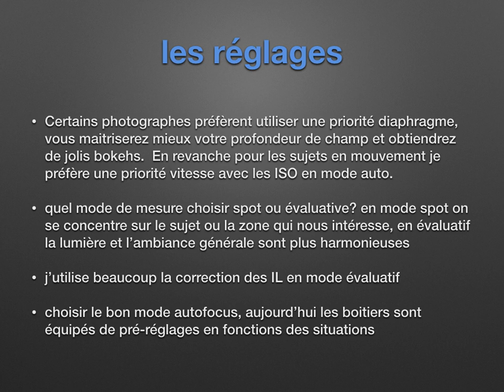présentation photo animalière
une approche naturelle